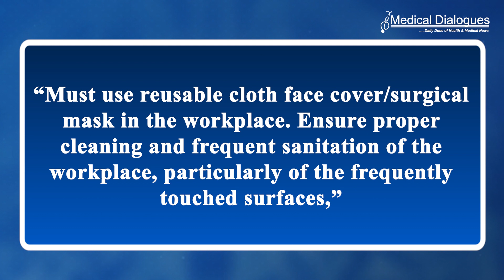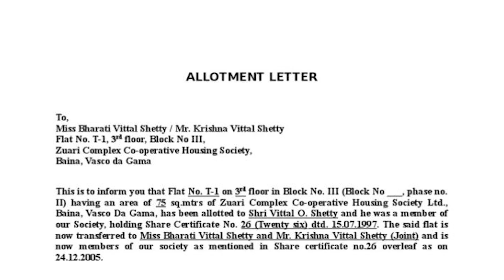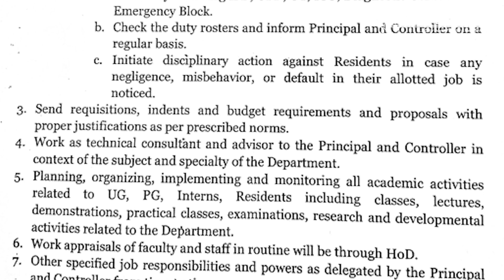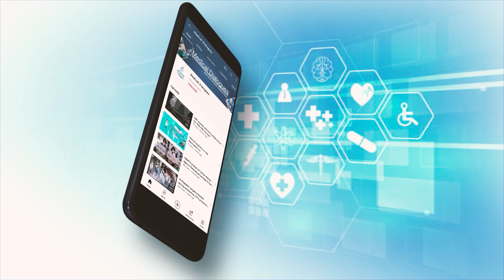Top Health News 13.04.2023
1. AIIMS issues advisory after staffers tested positive for Covid-19
2. NMC Warns Against Fake Allotment Letters For MBBS Admissions, Says 'Not Involved In Medical College Allotment Process'
3. Laxity In Effective Discharge Of Duties: Rajasthan Govt Issues Guidelines For HoDs At GMCs
4. NMC Issues Amendment To TEQ Rules 2022 On Foreign PG Medical Qualifications For Equivalence